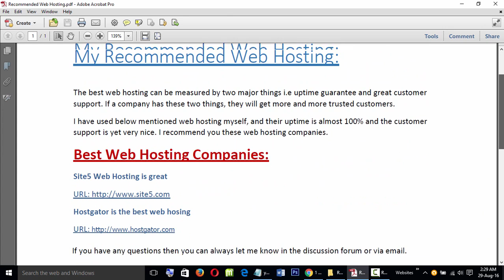Lecture 3/23 The Recommended Web Hosting for a Wordpress Website in Urdu/Hindi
WordPress training in Urdu/Hindi with practical and theoretical knowledge for free. If you also want to learn projects using wordpress then do watch online at ionlineteach.com